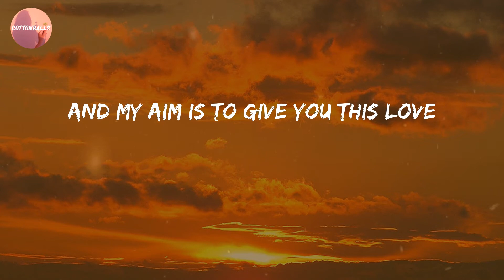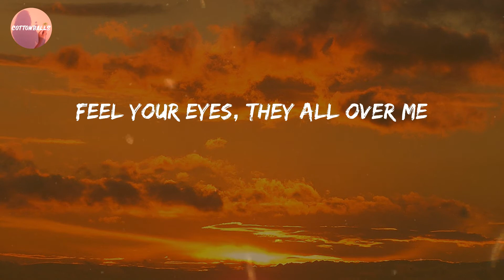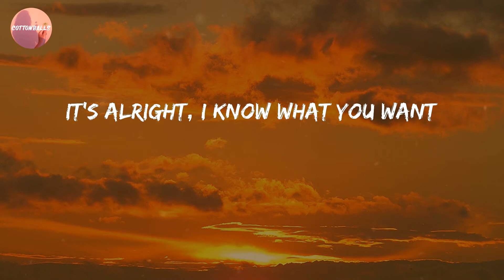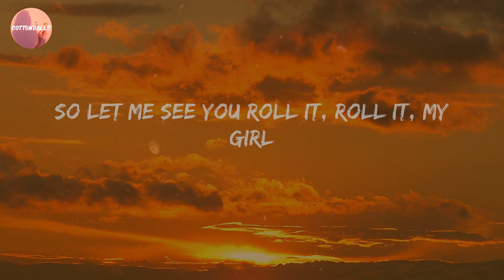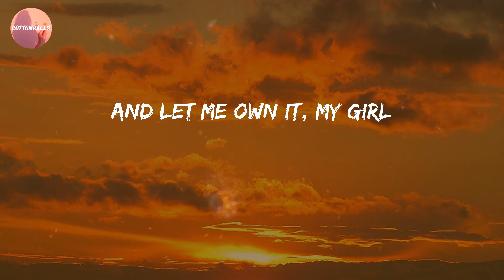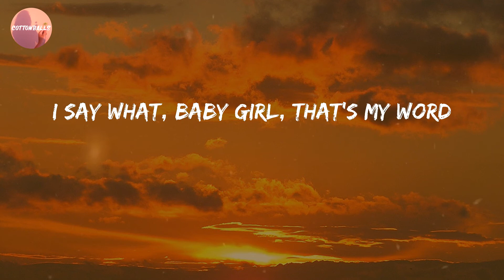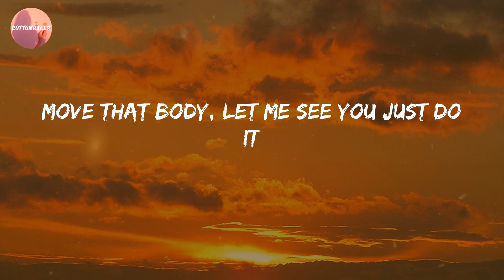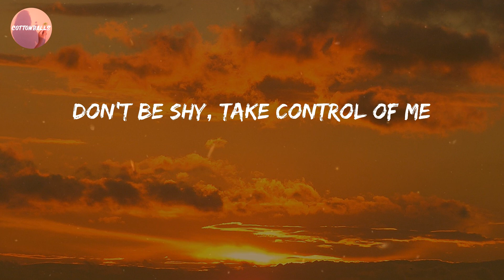Sean Paul - No Lie (Lyrics)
Lyric Video: No Lie - Sean Paul